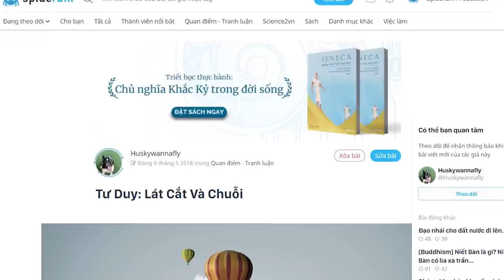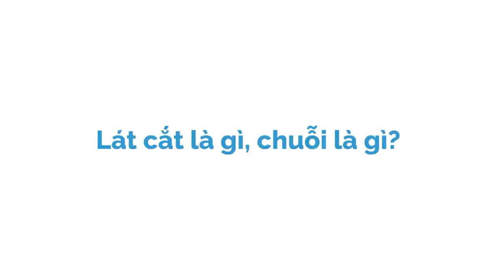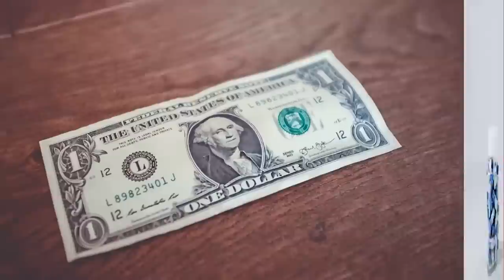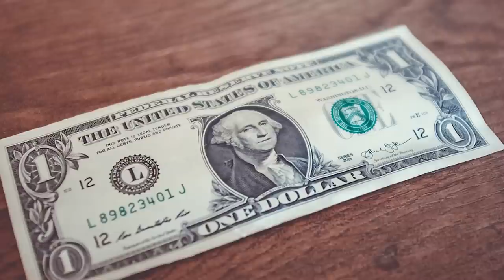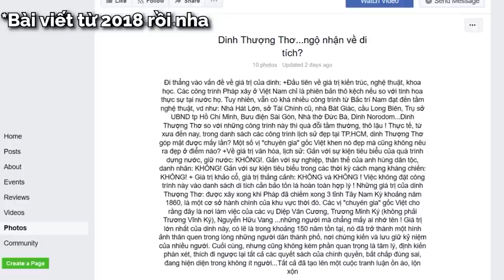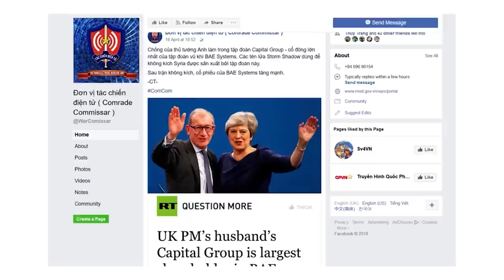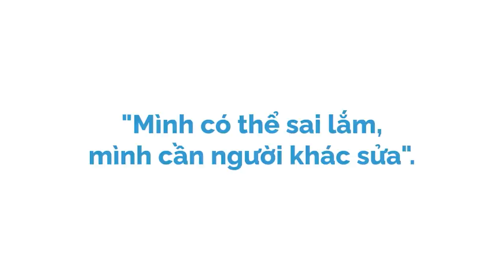Tư Duy: Lát Cắt Và Chuỗi | Huskywannafly | KHOA HỌC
Hẳn bạn đang hỏi: lát cắt là gì, chuỗi là gì?
Chúng ta hãy cùng tìm hiểu vấn đề qua hai câu chuyện sau do Giáo sư Hans chia sẻ trong sách.
Sai lầm thứ nhất nằm ở chỗ chúng ta không thấy được thông tin chúng ta có, thấy được, chỉ là một mảnh nhỏ trong một chuỗi dài các sự kiện. Con người chúng ta luôn có những bản năng tồn tại mạnh mẽ trong não. Những bản năng này đã tồn tại với chúng ta suốt hàng chục nghìn năm nay khi loài người còn sống cuộc sống hoang dã. Chúng ta đánh giá mọi thứ qua những gì chúng ta cảm nhận và trải nghiệm trong cuộc sống của chúng ta và cuộc sống của những người gần gũi.
Có hai thứ khiến bản năng này không còn phù hợp khi con người càng trở nên văn minh hơn.
Cùng tìm hiểu cuốn sách "Doing Good Better" tại:
Theo dõi Kênh Podcast "Người Trong Muôn Nghề" tại đây:
Ghé Nhà sách Spiderum trên SHOPEE ngay thôi các bạn ơi:
Kênh Spiderum Giải Trí đã có Podcast, nghe tại đây:
Bài viết: Tư Duy: Lát Cắt Và Chuỗi
Được viết bởi: Huskywannafly

Tư Duy: Lát Cắt Và Chuỗi | SPIDERUM | Huskywannafly | Kỹ Năng Tư Duy

Những nội dung liên quan:
TƯ DUY BAYESIAN trong một thế giới bất định

 • TƯ DUY BAYESIAN t...
Vấn đề của người Việt: TƯ DUY LỎNG LẺO

 • Người VIỆT NAM có...
TÌNH YÊU trong LÝ THUYẾT TRÒ CHƠI

 • TÌNH YÊU trong LÝ...